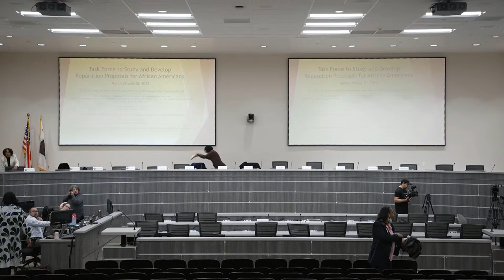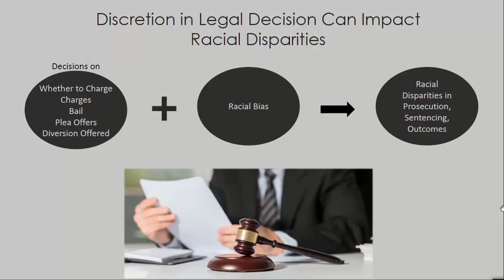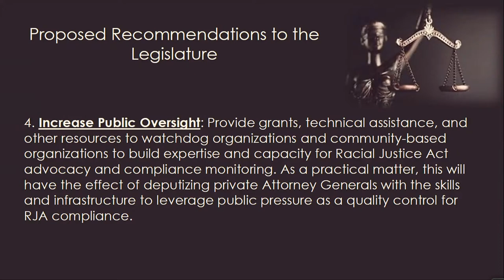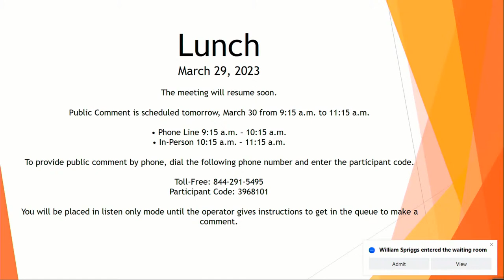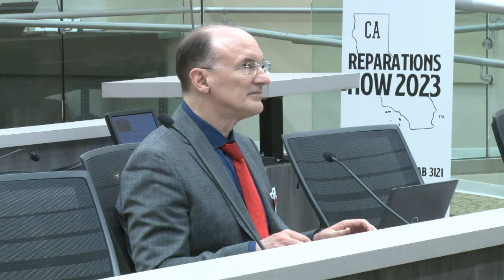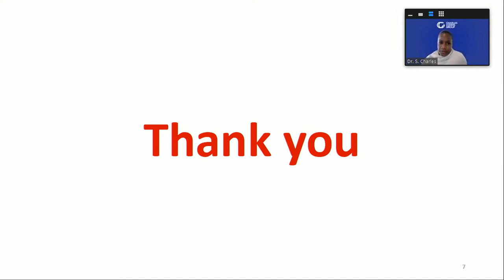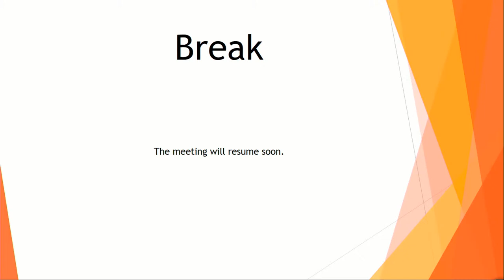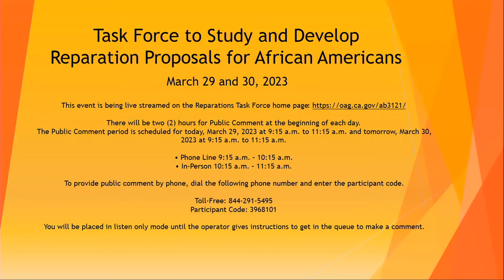March 29, 2023 - Reparations Task Force Meeting Day #1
As part of California’s ongoing efforts under Assembly Bill 3121 (AB 3121), the Task Force to Study and Develop Reparations Proposals for African Americans holds full-day public meetings on Wednesday, March 29 and Thursday, March 30 in Sacramento.